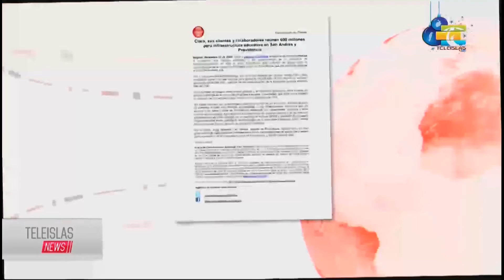CLARO contributes to the reconstruction of Junín.